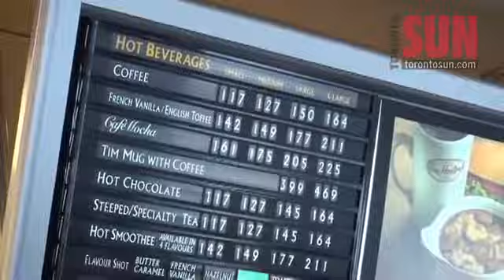Ontario spits out some HST